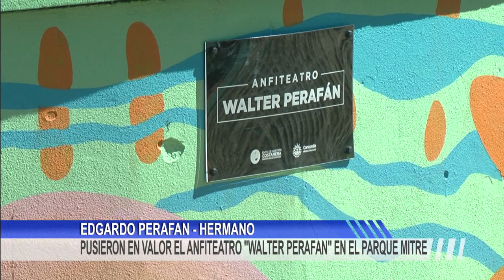PUSIERON EN VALOR EL ANFITEATRO WALTER PERAFAN EN EL PARQUE MITRE